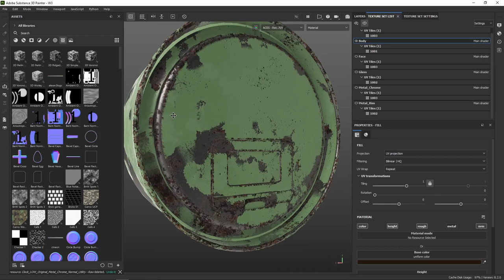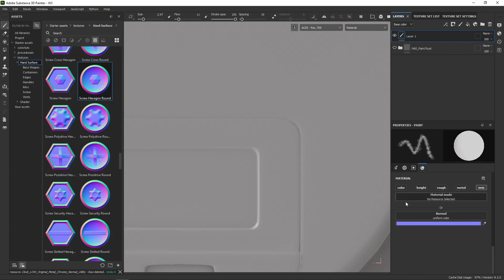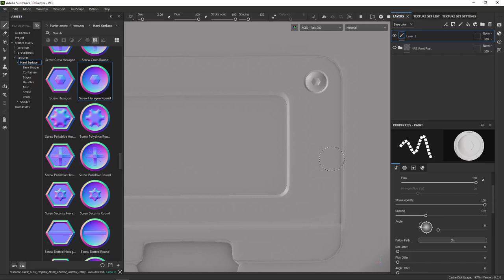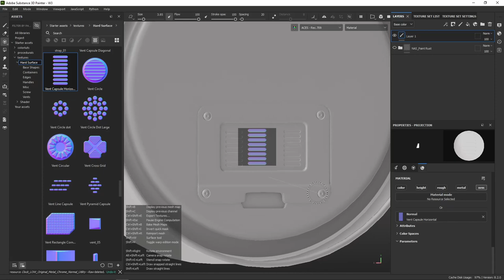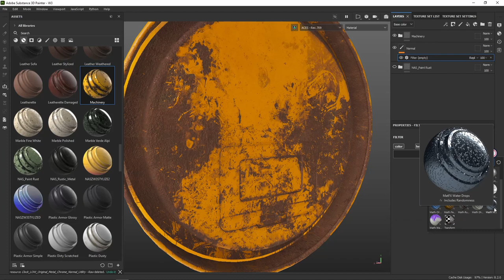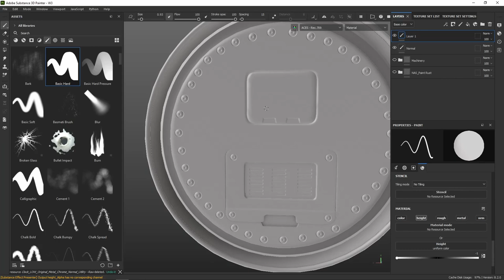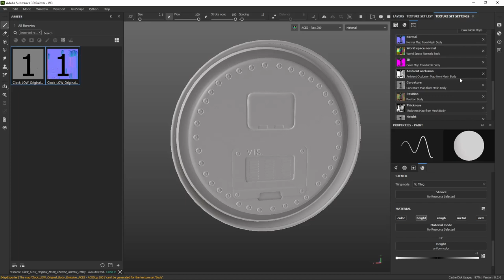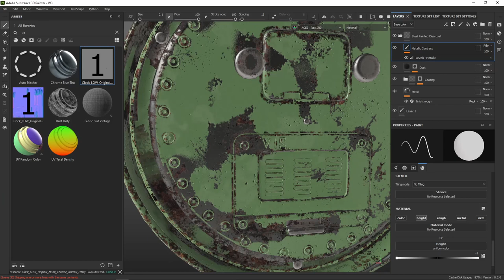LOOK101: เติมดีเทลความนูนลึกให้ texture ด้วย Height Normal Detail Stamping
ในวิดีโอนี้เราจะไปสำรวจโลกของการทำเท็กเจอร์สามมิติใน Adobe Substance 3D Painter กันครับ เราจะพูดถึงการใช้ Height และ Normal เพื่อสร้างความลึกและรายละเอียดในเท็กเจอร์ เราจะไปเรียนรู้วิธีใช้ช่องเหล่านี้เพื่อสร้าง bump, scratch และความไม่สมบูรณ์บนผิว รวมถึงวิธีการใช้เครื่องมือในการทำ Detail Stamping เพื่อเพิ่มความสมจริงและความลึกในเท็กเจอร์ ไม่ว่าคุณจะเป็นมือใหม่หรือศิลปินสามมิติที่มีประสบการณ์แล้ว วีดีโอนี้จะช่วยให้คุณพัฒนาทักษะในการทำเท็กเจอร์ของคุณไปสู่ระดับถัดไป ดังนั้น เรามาเริ่มกันเลย!

In this video, we'll be exploring the world of 3D texturing in Adobe Substance 3D Painter. We'll cover the use of the Height and Normal channels to create depth and detail in your textures. You'll learn how to use these channels to create surface bumps, scratches, and other surface imperfections, as well as how to use the Detail Stamping tool to add even more realism and depth to your textures. Whether you're a beginner or an experienced 3D artist, this tutorial will help you take your texturing skills to the next level. So, let's get started!